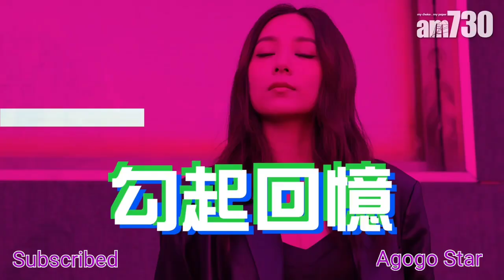Mirror | Anson Lo盧瀚霆，為拍電影露點 | 假冒女團 | 專訪Anson Lo《造星》參賽片段，與Alina、Heidi齊向前輩偷師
歡迎聯盟
Welcome to the alliance
聯盟營銷
Alliance marketing